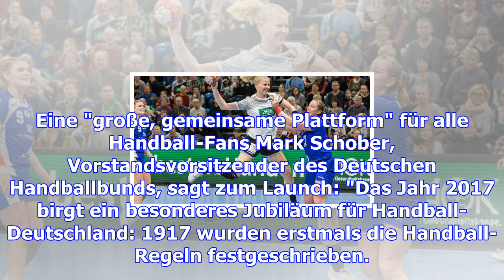Handball - für alle handball-fans! neue plattform handball-deutschland.tv gelauncht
Es wird ein heißer Winter für alle Handball-Fans - und der beginnt mit der WM der Frauen am 1. Dezem...